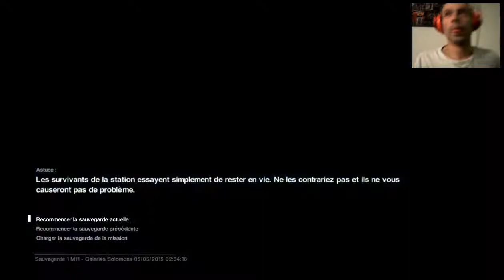Alien Isolation - Let's Play FR #19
The Lord sur alien isolation mes fidéles disciples.
Un jeu rempli de stress et de frayeur !!!
Un petit like , un commentaire , ou +1 abonné cela me ferais très plaisir .